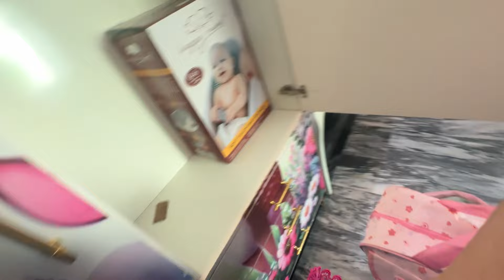NO LABOUR PAINS YET 😟😒 DELAY IN DELIEVERY 🙄☹️| 40 weeks pregnancy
This is my 40 week going out and i still didn’t get any labour pain. Plz advise me what should i do to have labour pains naturally 🙏🏻